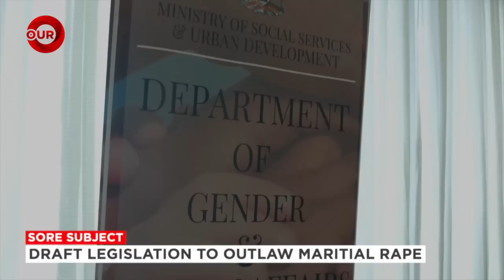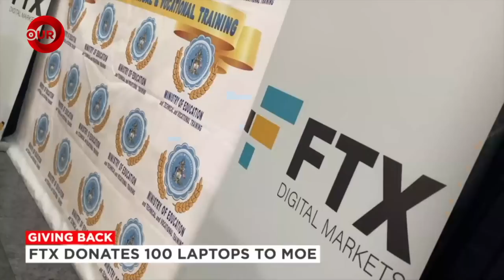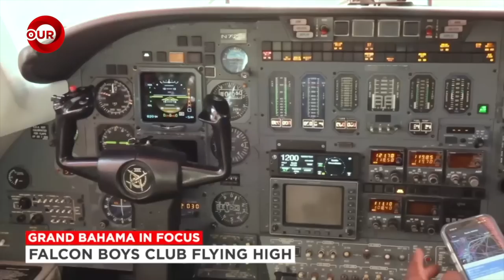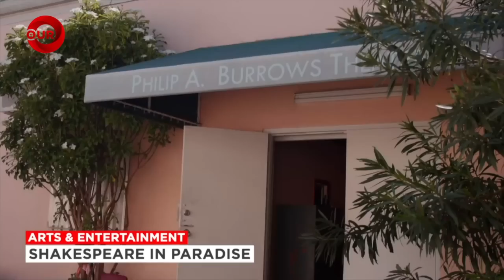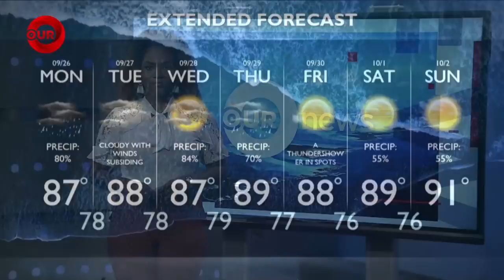730PM OUR NEWS SEPTEMBER 25TH 2022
730PM OUR NEWS SEPTEMBER 25TH 2022